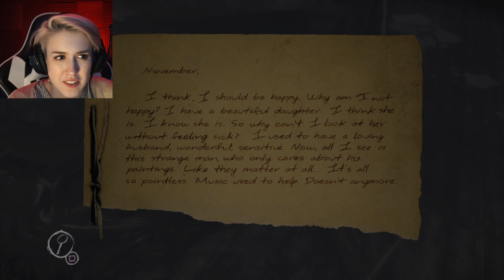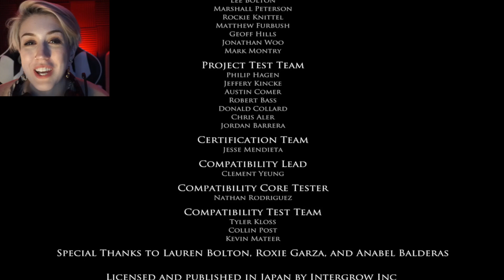FINISH IT. | Layers of Fear (PART 5) FINALE!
Hey y’all! Welcome to Patches Plays LAYERS OF FEAR!

And that's it! What did you guys think?

Hit dat bell so you're notified when I upload ;)

F O L L O W    M E   /   M Y   P O D C A S T  ➙

C U R R E N T L Y    P L A Y I N G ➙

- Amnesia (Remastered and Revisiting)
- The Impatient PSVR
& more...

F O R U M
“So, what do you think?” Please leave me helpful tips!

W H I L E    Y O U   A R E   H E R E...

Purchase LAYERS OF FEAR & LAYERS OF FEAR 2 here!

Take care
-p